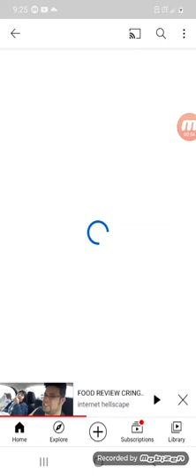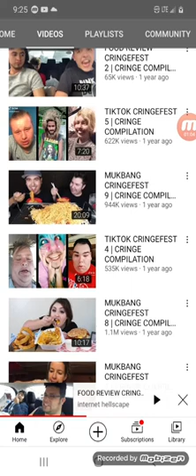made it to internet hellscape Cringe worthy Eating yeaa dude!